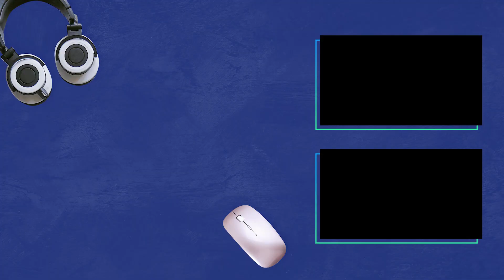Mark Lee protests to Kym Ng being introverted! 鐘琴自认很内向 李国煌大抗议！ justswipelah 147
We have a newly minted champion for local radio - congratulations to Jeff Tan 廷丰 for winning The Star Voice 2022!  Seow Sin Nee catches up with the winner and his DJ mentor Kunhua, after the reveal.

We also check-in with guest judges Mark Lee and Kym Ng to hear what they have to say about the grand finals!

恭喜 Jeff 廷丰勇夺《寻找星声音2022》冠军！萧歆霓第一时间采访新冠军与导师坤华！嘉宾导师李国煌与鐘琴，对大决赛也有话说！刷星闻